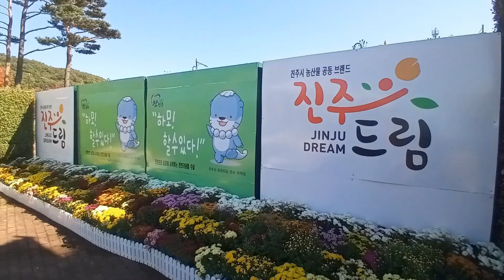진주시 국화 전시회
지난 3월 봄부터 새싹 모종의 국화를 키우기 시작하여.
모양 형태를 만들기 위하여  철사를 감고, 풀고!!!
무더운 여름과 장마철에도.
가을에 예쁜 꽃을 보기 위하여 열심히 가꾸고 돌봤습니다.
코로나로 인해 국화 전시회가 취소 되었다하여 실망을 했는데,
다행히 축소 된 전시회라도 하게 되어 다행이라 생각합니다.

제가 속한 "진주 국화 연구회" 동호회에서는
국화 분재의 모양작. 석목부작. 특수작의 국화를 전시했습니다.

전시회는 진주시 충무공동 종합경기장 앞이고
2021년 10월24일 ~11월7일까지 합니다.
많은 관람 부탁드려요!!!